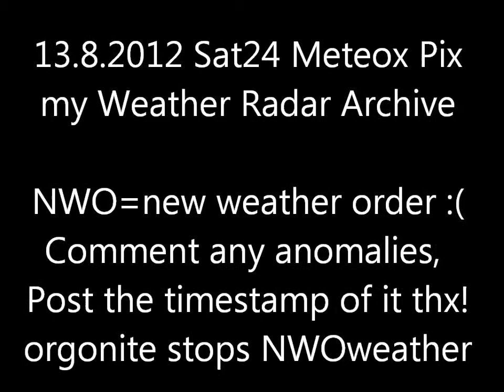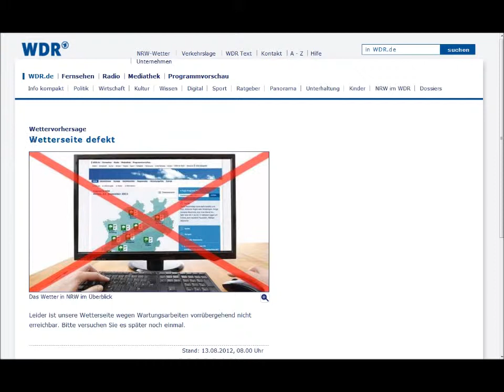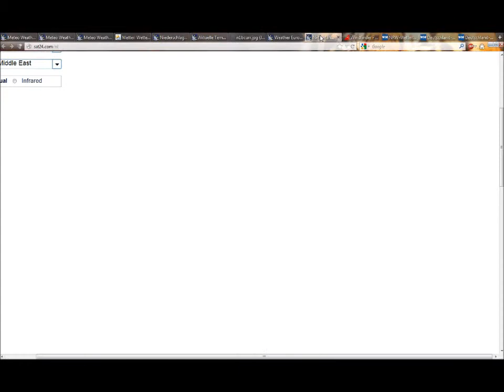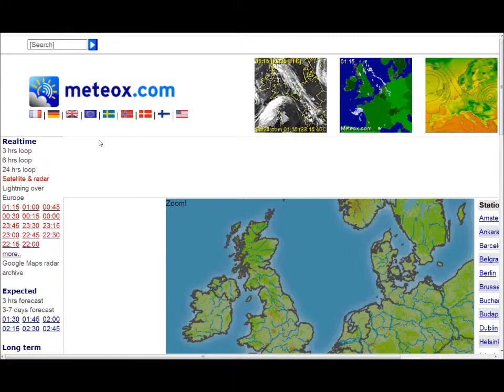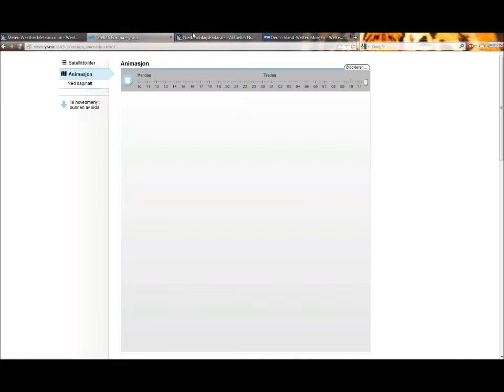13.8.2012 Sat24 METEOX radar anomalies HAARP Rings Weather Warfare GEOENGINEERING Chemtrails